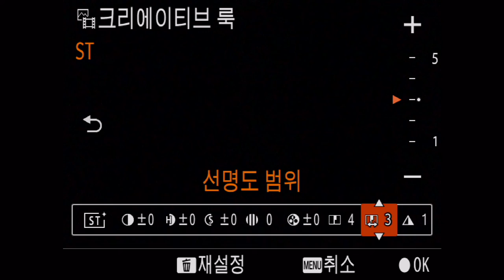SONY FX3 크리에이티브룩